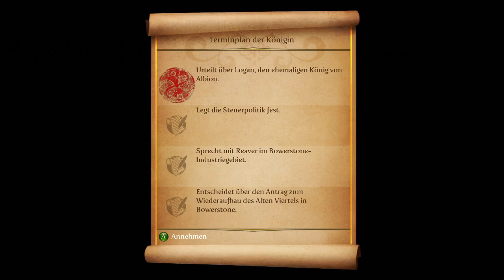Let's Play Fable 3 BAD PRINCESS #50 BÖSE ENTSCHEIDUNGEN A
Fable 3 III Series Komplettlösung  Walkthrough Playthrough Strategie Guide Let's Play Gameplay Glitch Tipps Tricks Witz und Spaß XBox 360 TOSO

Publisher: Microsoft Corporation
Developer: Lionhead Studios

Zitiert von Spieletipps.de:

Pro:

    epische Geschichte
    simple Steuerung
    motivierendes Herrschen
    gute deutsche Sprecher
    detailreiche Städte
    weitreichende Entscheidungen
    intuitives Kampfsystem
    ausgeklügeltes Rollenspiel-System
    stimmungsvoller Soundtrack
    interessante Charaktere

Contra:

    schwacher Einstieg
    altbacken wirkende Grafik
    zu wenig Herausforderung und zu leichte Kämpfe
    Hauptstory mit 10 bis 14 Stunden recht kurz
    oft bleibt der Held stumm

Meinung von Redaktioneller Mitarbeiter

    Ich bin normalerweise der letzte, der sich wegen fehlender Innovation beschwert. Ich brauche das nicht, ehrlich. Aber Fable 3 fühlt sich exakt genau so an wie sein Vorgänger. Das hat Vor- und Nachteile. In den ersten Stunden habe ich kaum einen Unterschied gemerkt. Wirklich schlecht ist das nicht, schließlich habe ich den zweiten Teil gerne gespielt. Allerdings kommt die Geschichte sehr langsam in Fahrt und ich habe mich stellenweise wirklich gelangweilt. Im Laufe der Zeit jedoch gab es endlich dramatische Momente, die mich richtig an der Gurgel packten - die Handlung braucht zwar ein bisschen Zeit, zieht dann aber doch noch alle Register.

    Richtig los geht Fable 3 erst, wenn man als König herrscht. Hier treffen eure Entscheidungen ganz Albion. Ich habe zuvor selten so einen Spaß gehabt, dem Volke Gutes zu tun und zu dienen, da viele Entscheidungen die ich traf, auch spür- und sichtbare Konsequenzen hatte. Trotzdem fehlt dem System stellenweise der Tiefgang und das trübt die Freude. Auch die nicht ganz auf der Höhe wirkende Grafik enttäuscht mich - ja, Fable 3 spielt sich nicht nur wie der Vorgänger, es sieht auch genau so aus. Dennoch ist es ein tolles Spiel, das noch viel besser sein könnte, wenn Lionhead sich noch mehr dem Herrschafts-System gewidmet hätte.

85 Spieletipps-Award

spieletipps meint: Die epische Geschichte und das motivierende Herrschen als König überwiegen die Kritikpunkte.